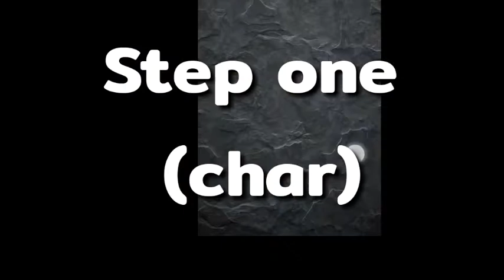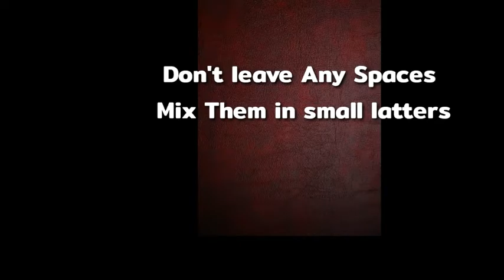DOWNLOAD FREE 100+ TEXTURE BACKGROUND. COPYRIGHTS FREE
we have many designs on our websites including free online courses on how to design, edit and illustrate

Other Contents

follow charmie Media on

the password is in the video

Download Free texture background
COPYRIGHTS Free texture background
free Photoshop texture background
pixellab texture background
Free background
100+ background texture